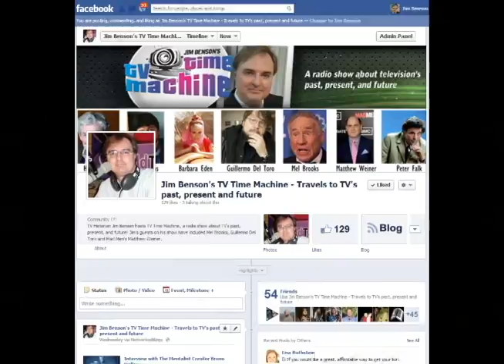The Mentalist Producer Bruno Heller on the magic of Simon Baker and Robin Tunney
The Mentalist creator Bruno Heller talks with TV Time Machine host Jim Benson about the characters of Teresa Lisbon and Patrick Jane (played by Robin Tunney and Simon Baker), and what might happen in the future with their relationship.